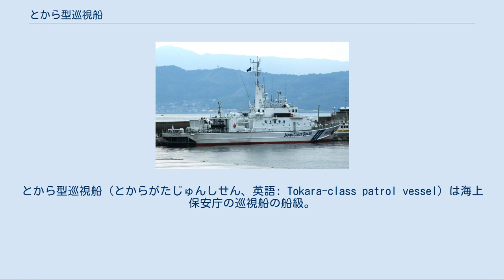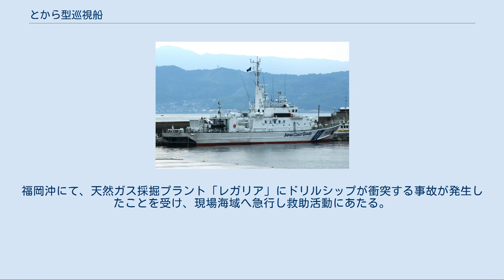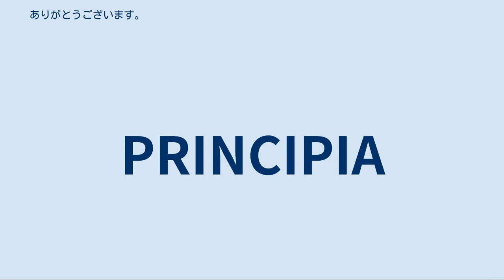とから型巡視船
とから型巡視船（とからがたじゅんしせん、英語: Tokara-class patrol vessel）は海上保安庁の巡視船の船級。
分類上はPM型（Patrol Vessel Medium）、公称船型は350トン型。
 1999年の能登半島沖不審船事件において、当時配備されていた海上保安庁の巡視船艇では、高速かつ重武装の北朝鮮工作船への対応が困難であることが明らかとなった。
このことから海上保安庁は、遠隔操作型JM61 20mm多銃身機関砲による精密射撃能力と、30ノット以上の高速力を備えた、警備機能強化型の中・小型巡視船の整備を計画した。
これによって開発された中型巡視船（PM）が本型である。
 やはり能登半島沖不審船事件の影響で建造された高速特殊警備船が不審船対応任務に特化しているのに対し、本型は、東シナ海および九州北方海域において、外国漁船の監視や不法入国・薬物密輸の取り締まり、海難救助なども行えるよう、汎用性を向上する一方で、船価低減も両立するよう要求された。
結果として、高速特殊警備船をわずかに上回る程度の船価に収められている。
なお、平成20年度計画での船価は24.5億円であった。
 船尾側からの船影 設計にあたっては、180トン型PSおよび高速特殊警備船の設計を土台として検討がなされており、半滑走船型、フレームライン形状は角型とされている。
前任のあまみ型と比して幅と上部構造を拡大しており、船首ブルワークを廃止しつつも優れた凌波性を実現している。
また船質も、高張力鋼から軽合金に変更された。
 主機関は高速ディーゼルエンジンとされており、合計出力は15,000馬力、3基のウォータージェット推進器を駆動する。
これは高速特殊警備船と同じ主機出力であるが、より大型の船型で同等の速力を確保する必要から、船体重量の軽減を図っている。
警備救難部管理課と装備技術部船舶課によって検討がなされ、3基のウォータージェットのうち中央軸の推力偏向装置を省くほか、船殻や機関部、配線、備品類など、あらゆる部分について軽量化がなされた。
17番船「くなしり」就役の際の公式資料で、速力は35ノット以上とされており、京都新聞が「えちぜん」を取材した際の報道や毎日新聞社の報道でも、とから型の最大速力は「時速64キロメートル（35ノット）以上」とされている。
 なお、中型巡視船としては初めて公称速力30ノットを越えたことから、高速航行時の振動は想定を超える過酷なものとなっており、船橋は縦揺れが比較的少ない船体中央部に配され、体のホールド性に優れたハイバックシートが採用されたほか、船体各所に応力の計測器を設置するなど、180トン型PSで得られたノウハウが反映されている。
 主電源としてはディーゼル発電機2基を搭載しており、通常は1基のみを、出入港時には2基を駆動する。
非常用電源としては、劣化判定装置付きのシール型（制御弁式）鉛蓄電池を2群を備えている。
 主武装としては、高速特殊警備船と同様、船首甲板にJM61-RFS 20mm多銃身機銃の単装マウントを備えている。
これは操舵室上の赤外線捜索監視装置との連接によって目標追尾型遠隔操縦機能（RFS）を備えており、遠距離において精密な射撃を行なうことを可能としている。
このRFS連接の遠隔操作型20mm機関砲システムは、一世代前の警備重視型巡視船である、あまみ型やびざん型、みはし型にもバックフィットされており、本型の建造開始と同年に発生した九州南西海域工作船事件において、その威力を実証した。
 操舵室上には、RFSの一部となる自動目標追尾・監視機能を備えた赤外線捜索監視装置のほか、遠隔監視採証装置も後日装備された。
またマスト上にはレーダーのほか、船名判別暗視機能付き探照灯が装備されている。
上部構造物前端部には遠隔操作式の高圧放水銃、操舵室側面には停船命令等表示装置（電光掲示板）を装備している。
なお船尾甲板に設置された搭載艇揚降装置は、本型で初めて装備化されたもので、乗員が乗り込んでから数分で複合艇を発進させることができる。
 平成22年度計画でも更に2隻の建造が計画されたが、これは実現しなかった。
 『海猿シリーズ』 『LIMIT OF LOVE 海猿』 「とから」が登場。
鹿児島港沖にて、カーフェリー「くろーばー号」が座礁する海難事故が発生したことを受け、現場海域へ急行し救助活動にあたる。
 『THE LAST MESSAGE 海猿』 「きくち」と「やまくに」が登場。
福岡沖にて、天然ガス採掘プラント「レガリ...